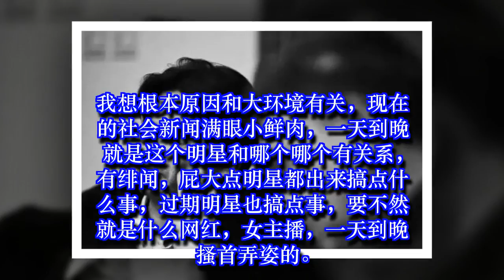中国可以没有“范冰冰”，但不能没有“崔永元”